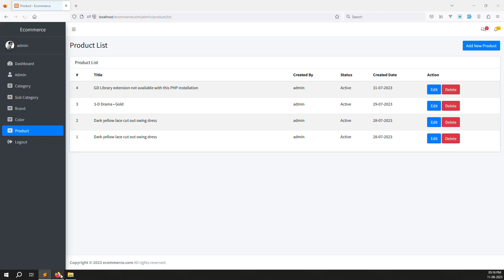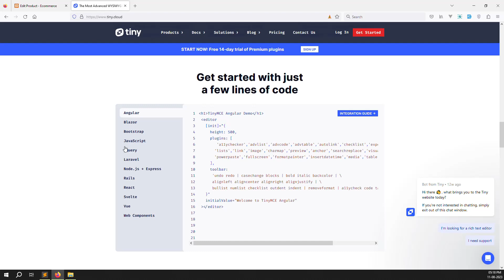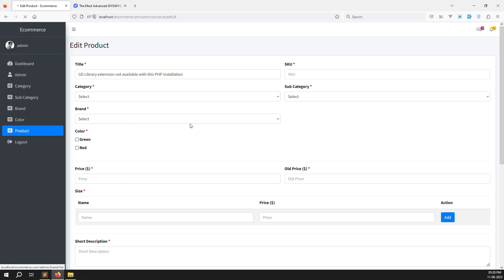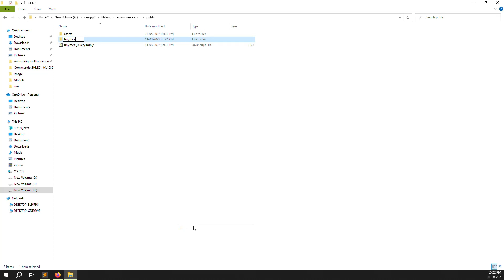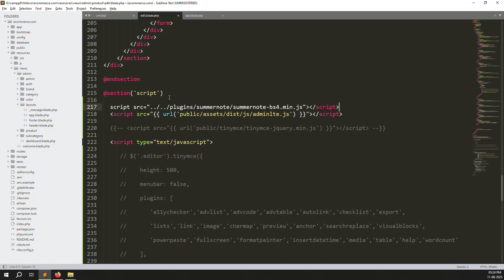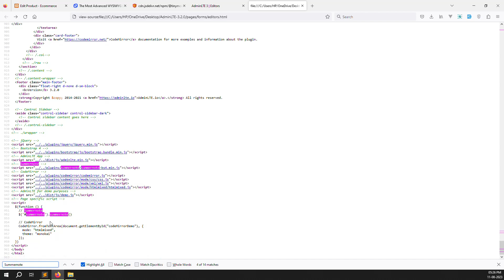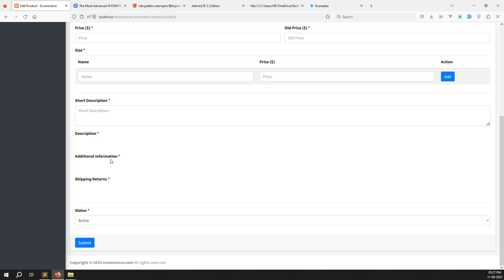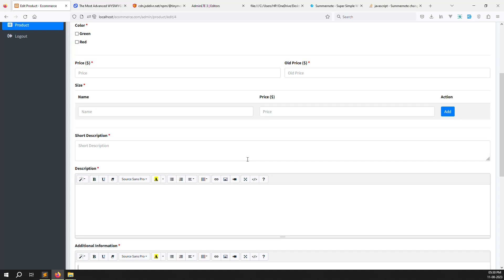#19 Tinymce and Summernote Editor in Laravel | Laravel 10 E-Commerce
Tinymce and Summernote Editor in Laravel | Laravel 10 E-Commerce